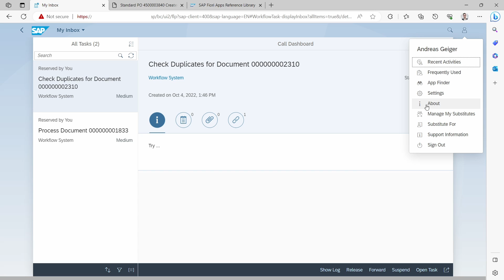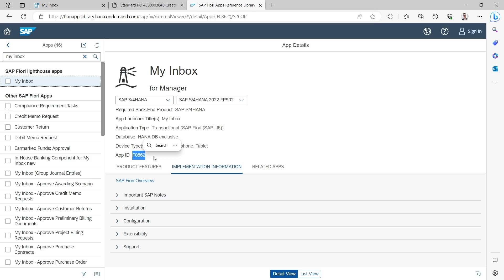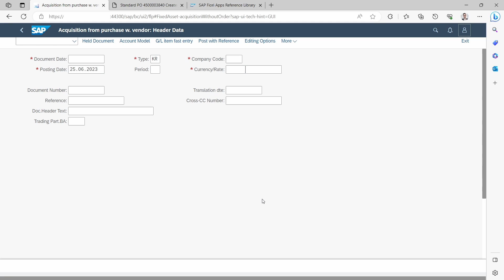Find out the App ID in SAP Fiori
In this video, I will show you how to quickly and easily determine the App ID in SAP Fiori. In SAP Fiori, different applications are made available through the Fiori Launchpad. This allows you to perform different tasks quickly and easily. The new user experience is designed to make the ERP system easier and more intuitive to use. SAP SE itself speaks of a paradigm shift.

From SAP S/4HANA 1709, the App ID in SAP Fiori is very easy to find out. The following steps are required:
- Open the desired application in SAP Fiori.
- Click on "About" in the "Me" area.
- Determine the ID of the application

▬ Content ▬▬▬▬▬▬▬▬▬▬▬▬
00:00 - Intro
00:10 - Get App ID of SAP Fiori App
01:01 - SAP Fiori Reference Library
01:25 - Technical name of SAP Fiori App
02:38 - Outro